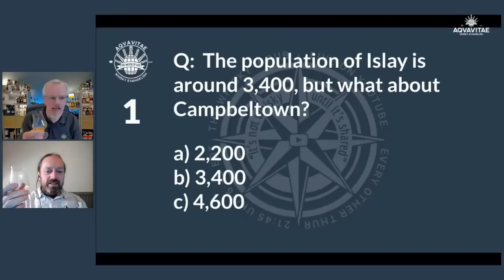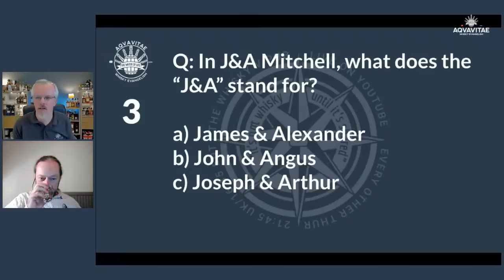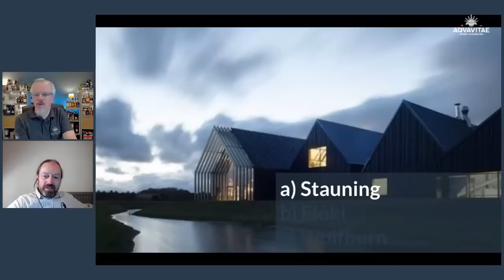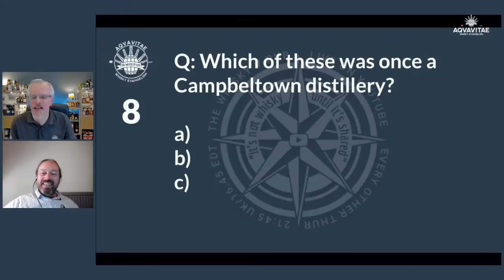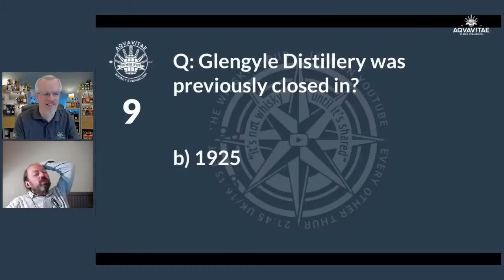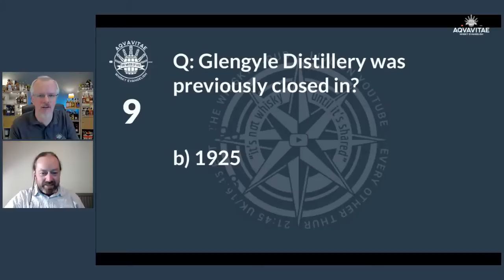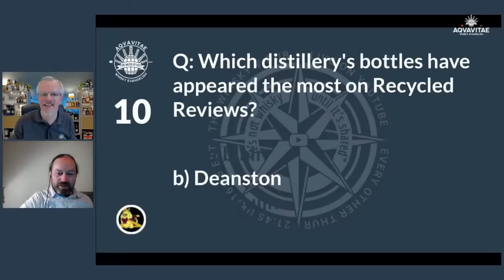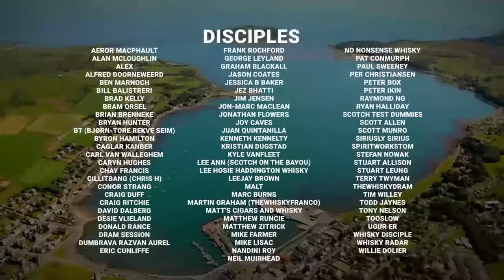vPub Live - All Roads Lead to Campbeltown - a Tour of the Wee Toon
We take a virtual trip down the Kintyre peninsula to visit Campbeltown and ask - with only three distilleries, how has such a small town had such a huge impact on whisky? We'll also look at how unique and compelling the whiskies are while having a chat about the very curious history, trials and tribulations of this protected locality of Scotch whisky.
I say "we" because I have reached out for knowledgable support for this one. I'm excited to be welcoming back Roddy as we adhere to social distancing and dial in remotely. I know you'll be pleased to see him too, especially since he seems to be feeling all better.
Hope to welcome you Thursday!